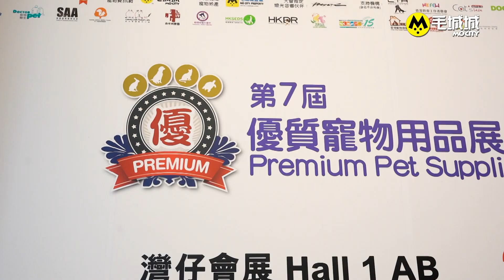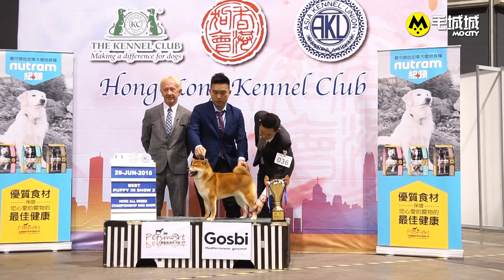優質寵物用品展2019 精選用品搶先看！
又到一年一度嘅 優質寵物用品展 Premium Pet Supplies Expo ！
寵物展一連3日，6月28至30日，於灣仔會展舉行。今屆有超過230個攤位，匯集寵物衣食住行各方面用品。係主人掃貨好時機，有咩精選用品，就睇以下片段啦！

仲有全港最大室內寵物公園，面積接近7500平方呎，免費開放，主人可以同愛寵一起放電！

三日展期內，於指定攤位憑單一發票以信用卡簽賬每$250，就有一次抽奬機會，買得多，抽得多！獎品豐富，包括日韓台雙人來回機票。

放假熱辣辣去邊好？Mark實日子嚟優質寵物用品展啦，寵物免費入場！

一站式寵物資訊平台-【毛城城MoCity】，想睇更多有關寵物嘅猛料? 記得上 喇！